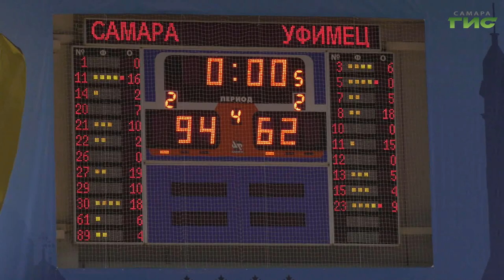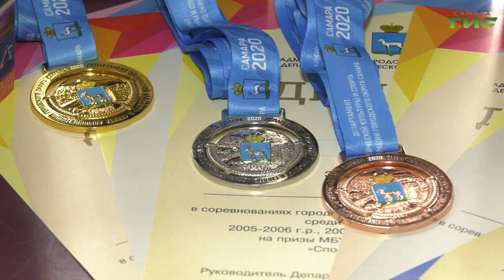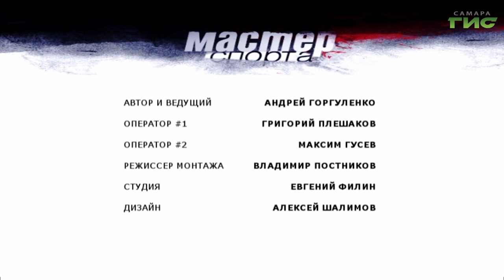"Футбол, регби, легкая атлетика" / "Мастер спорта" от 20.10.2020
Самарским фанатам баскетбола не удалось насладиться игрой любимой команды. Матчи "Самары" пока перенесены, а клуб живет в режиме самоизоляции из-за подозрений на коронавирус у некоторых игроков. Другие же спортивные состязания в Самаре прошли в плановом режиме. О футболе, смешанных единоборствах, регби и легкой атлетике расскажем в программе "Мастер спорта".